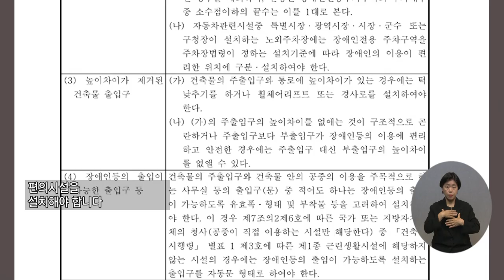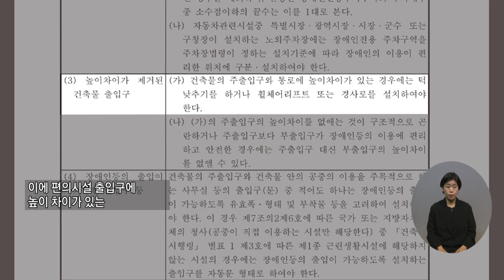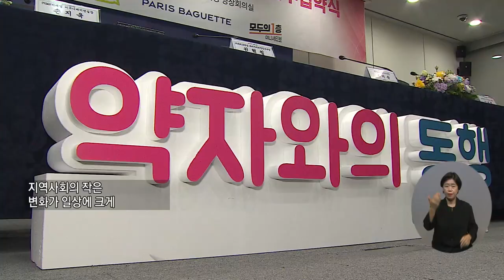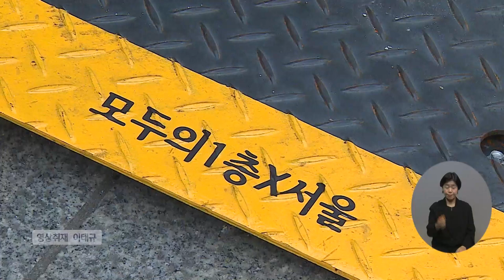복지TV뉴스24_턱 없애고 접근성 높이다 ‘모두에게 열린 1층’ (2024.06.19)